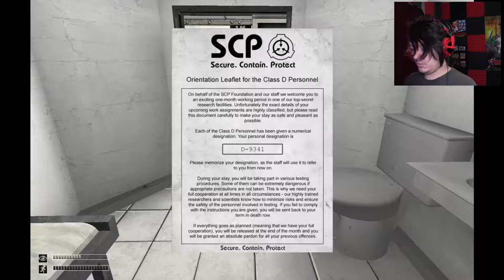WHAT HAVE I GOTTEN MYSELF INTO?! | SCP Containment Breach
My 1st (of probably several) attempts at this game.. I have no idea what to expect.

I found the game here!